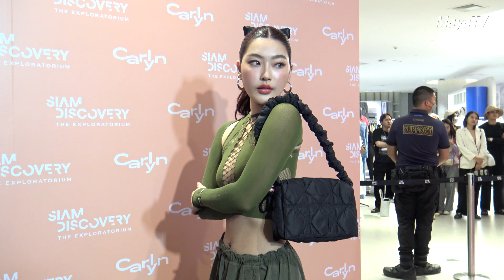ทัพดาราร่วมงานแฟชั่นโชว์กระเป๋า Carlyn1stAnniversary | MAYA ON TOUR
มายกค่าย!! "เต-นิว-อิน-เกรท-น้ำตาล-ฟิล์ม-ฟอส-บุ๊ค" ร่วมงานแฟชั่นโชว์กระเป๋า ส่งตรงจากเกาหลี

สินค้าหมวดคุณแม่มือใหม่ 🛍️👶🏻🧒🏻

สินค้าหมวดคุณแม่บ้าน 🍜👩🏻‍🍳
กระดาษรองอบหม้อทอดไร้น้ำมัน

สินค้าหมวดสวยปัง
PURE ครีมโสมไข่มุกเกาหลี 🇰🇷